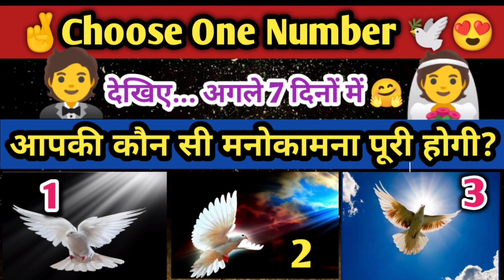चुनें एक पक्षी और जाने🕊️ अगले 7 दिनों में आपकी कौन सी इच्छा पूरी होने वाली है?😍 Tarot Today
PILE. 1🔮01:22
PILE .2🔮09:46
PILE. 3🔮17:49

🙏☺️If you want to be aware and to be far from future problems and want a channel was t always get opened for message between you  and god/universe subscribe this channel and click on bell icon , and every time when you eyes suddenly come at any video you watch it carefully for your messages.